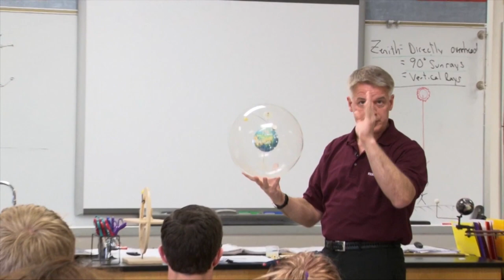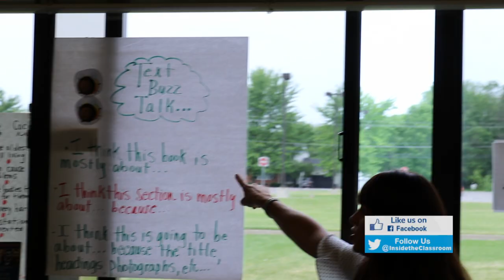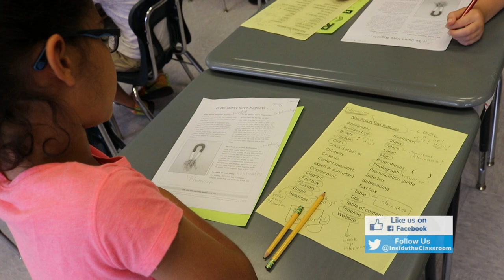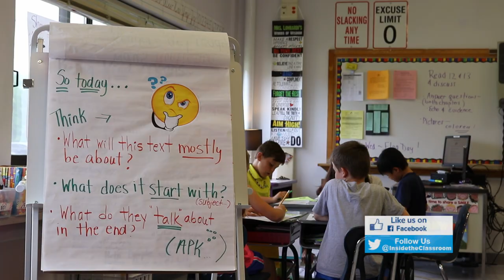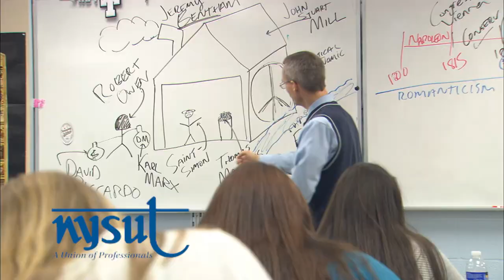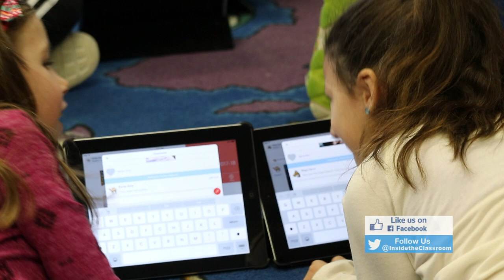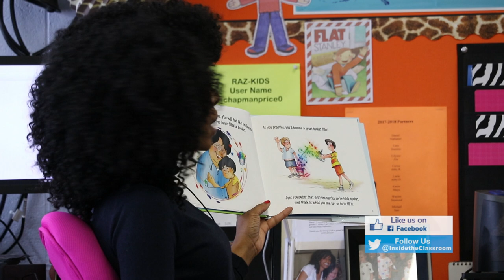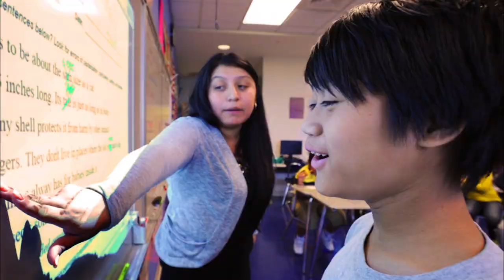Inside the Classroom with Ashli Dreher: S3 Episode 4 - Jennifer Lombardi & Summer Chapman-Price